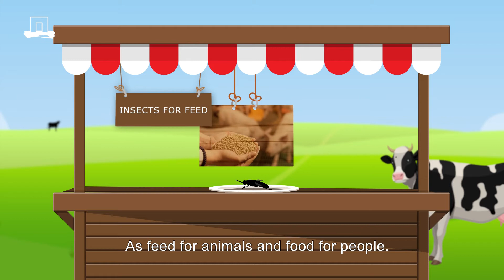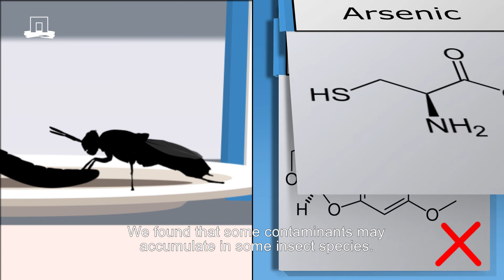Insects as a new protein. Are they safe to eat?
Video of Wageningen Food Safety Research (WFSR), part of WUR